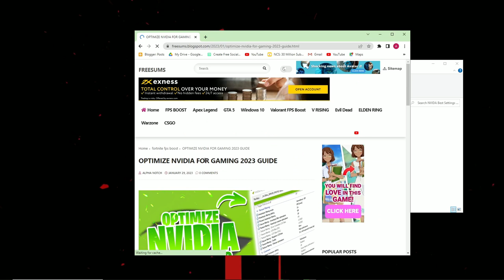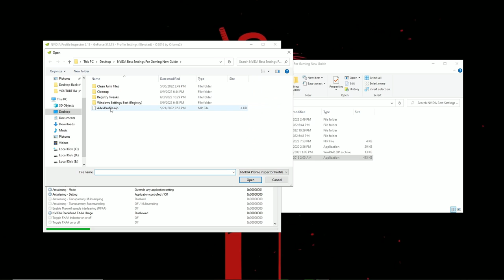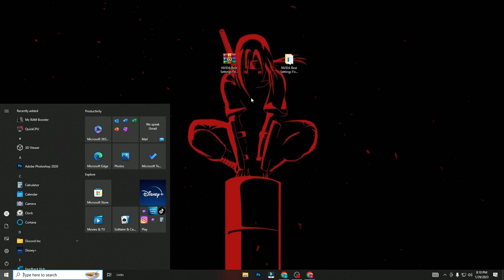Optimize NVIDIA Settings for the Ultimate Gaming Experience | Nvida FPS Boost & Fix FPS Drops Guide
Learn how to optimize NVIDIA settings for the ultimate gaming experience in this step-by-step guide. Discover how to boost FPS and fix FPS drops with easy to follow tips and tricks. From setting up your graphics card to configuring in-game settings, this video covers everything you need to know to improve your gaming performance. Whether you're a PC gamer or a streamer, these optimization techniques will help you get the most out of your NVIDIA graphics card. Don't let FPS drops and poor performance hold you back, optimize your NVIDIA settings today and take your gaming to the next level.